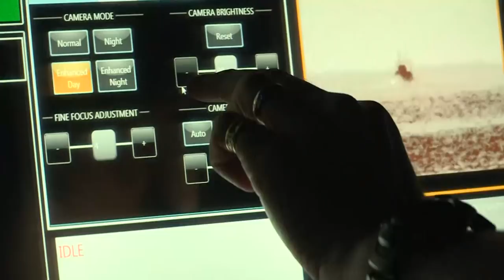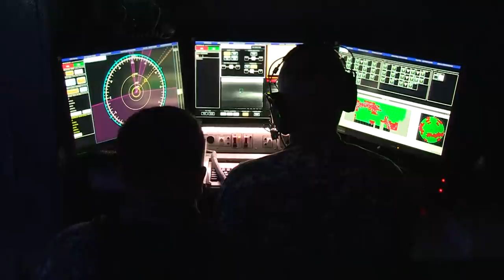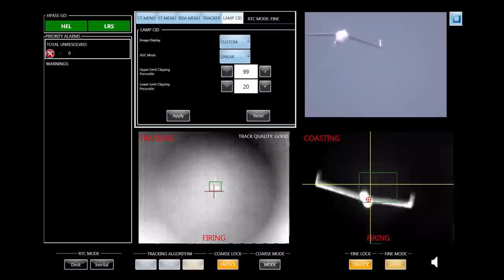Laser Weapon System (LaWS) demonstration aboard USS Ponce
Laser Weapon System (LaWS) Operational demonstration aboard USS Ponce (AFS(I) 15). (U.S. Navy video/Released)